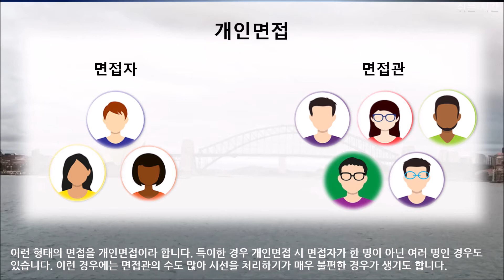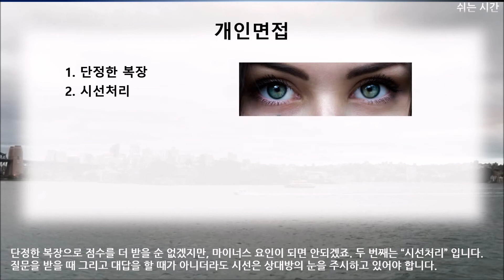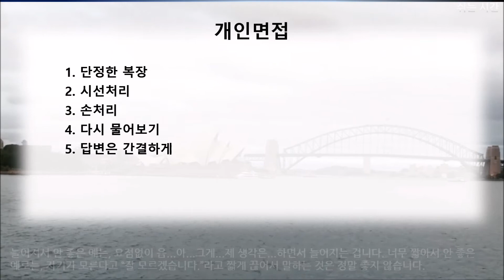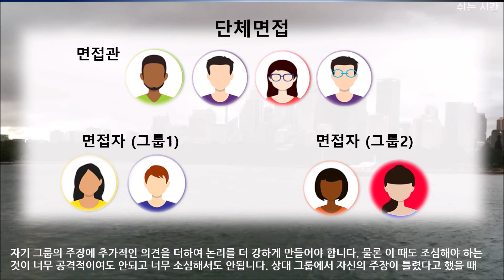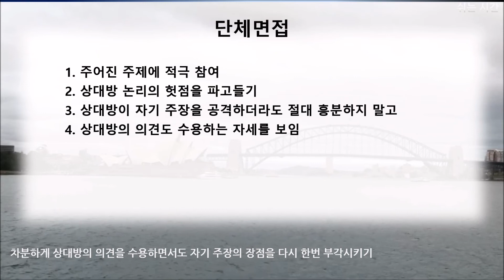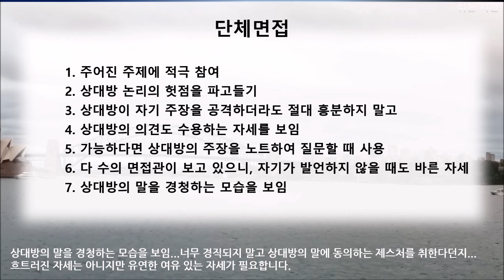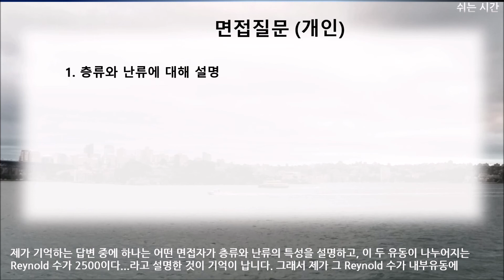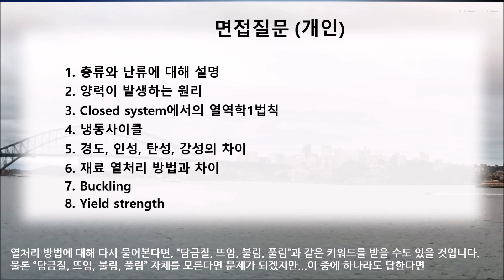면접관은 무엇을 보고, 무엇을 물을까?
면접 시 주의해야할 사항에 대한 정리
개인면접/단체면접 질문 예